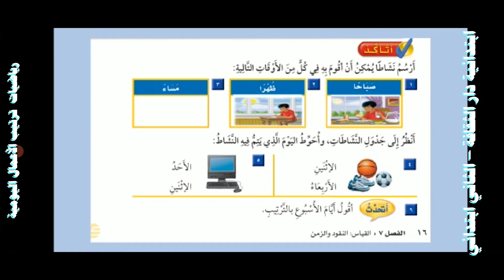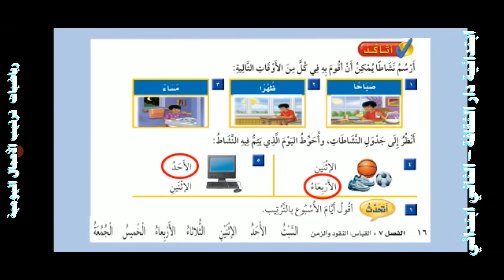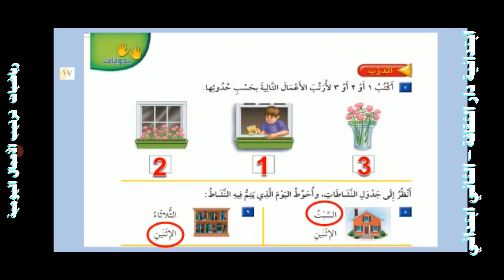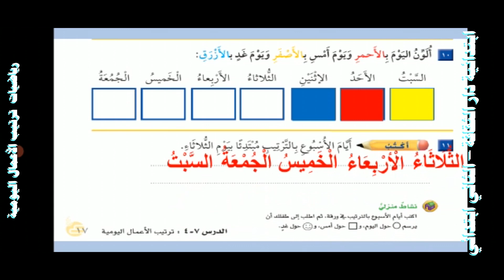رياضيات ترتيب الأعمال اليومية